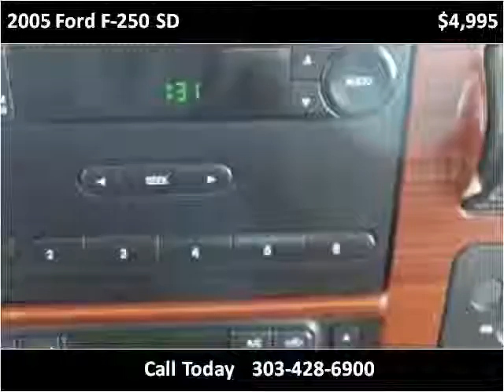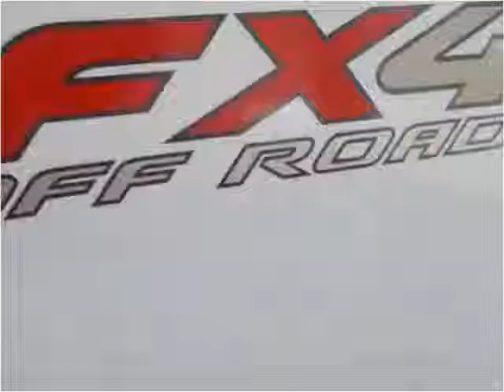2005 Ford F-250 SD Used Cars Westminster-Denver CO